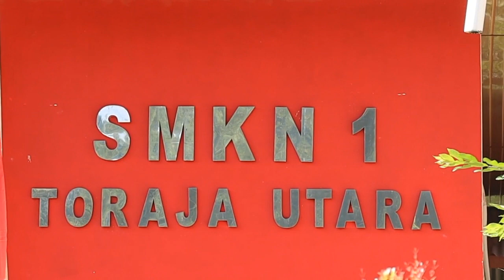Celoteh di SMKN 1 Toraja Utara, Ternyata Sekolah Unggulan Gaes !!!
Celoteh di SMKN 1 Rantepao, Ternyata Sekolah Unggulan Gaes !!!